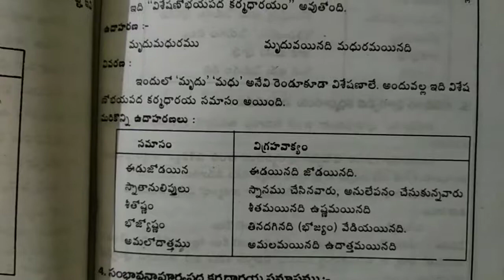విశేషణ ఉభయపద కర్మధారయ సమాసం || తెలుగు సమాసాలు || తెలుగు వ్యాకరణం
SRTeluguEdu సమాసాలు

104.అవధారణ పూర్వ పద కర్మధారయ సమాసం/